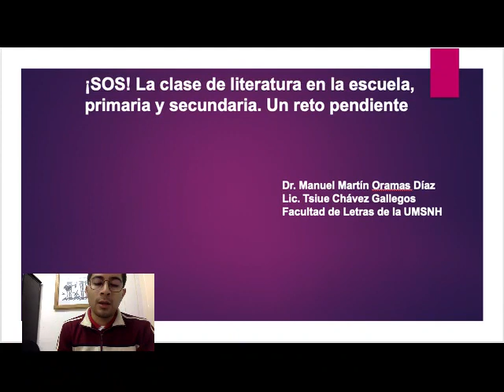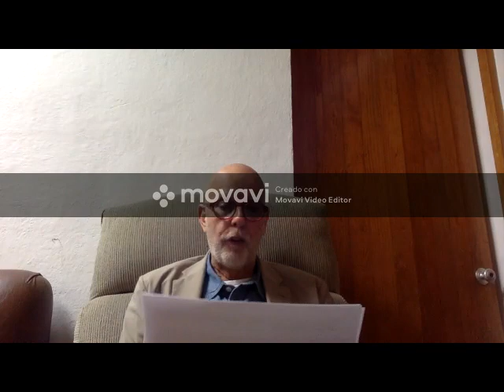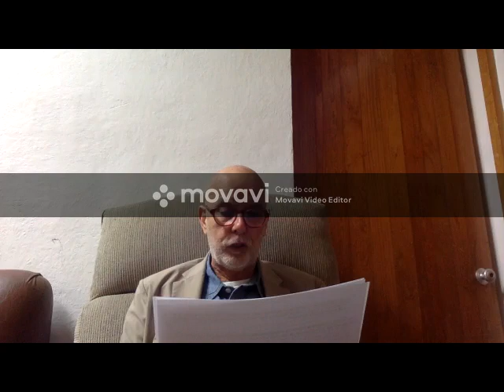Ponencia: ¡SOS! La clase de literatura en la escuela, primaria y secundaria. Un reto pendiente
Los doctores Manuel Martín Oramas Díaz  y presentan la ponencia: . ¡SOS! La clase de literatura en la escuela, primaria y secundaria. Un  reto pendiente,  Facultad de Letras de la UMSNH, de Morelia, Michoacán, en el XVI Encuentro Internacional de Investigadores de Lenguas y Literatura que tuvo lugar del 18 al 20 de mayo de 2020, organizado por la Red Internacional de Investigadores de Lenguas, Literatura y Educación y los cuerpos académicos y grupos de investigación que lo conforman, con el valioso apoyo del Cuerpo Académico "Paradigmas Educativos y la enseñanza de lenguas" de la Facultad de Lenguas Campus Tuxtla de la Universidad Autónoma de Chiapas (Consolidado) y el Seminario de Cultura Mexicana (Corresponsalía de Tuxtla Gutiérrez, Chiapas) y el Centro de Investigaciones Culturales y Artísticas de Chiapas (CICACH).

RESUMEN DE LA PONENCIA:
Sobre la clase de literatura y su carácter formativo en la escuela primaria y
secundaria, muchos estudiosos del tema, distintos investigadores y docentes en general coinciden en señalar que desde la década de los 70´s del pasado siglo la clase de literatura en la primaria y secundaria entran en una crisis epistemológica, y a pesar de los intentos del rescate de la literatura, hoy esta crisis y el deterioro de su enseñanza se mantienen.  El enfoque comunicativo fortaleció la enseñanzaaprendizaje del eje lingüístico en la escuela en los siguientes componentes: dominio de la expresión, la lecto-escritura, el texto oral, texto, y tipologías textuales y su textualidad, la investigación y las diferentes estructuras y funciones comunicativas del texto, entre otros. Esta nueva perspectiva dejó de mirar la literatura como un eje independiente de  la lengua. Es decir, la literatura con una función cognitiva-afectiva, sociocultural  y comunicativa. La literatura como una experiencia única que propicia el  desarrollo de lo literario tanto en lo individual como en lo grupal y que todo ello  coadyuva al fortalecimiento del desarrollo de la personalidad de los  estudiantes. Un reto actual de la didáctica de la literatura sin lugar a dudas es el rescate del  texto literario como un texto específico, con un léxico literario propio, con una estructura formal y semánticas específicas con un lenguaje metafórico. Un  texto literario que requiere nuevos acercamientos desde la teoría de la recepción, nuevas maneras de leer desde el lector sensible que debe la escuela formar. Se impone por lo tanto una lectura inteligente, crítica y creativa  del texto literario.

BIODATAS
Manuel Martín Oramas Díaz es Doctor en Ciencias Pedagógicas por la Universidad de Ciencias Pedagógicas, La  Habana, Cuba. Actualmente profesor-investigador asociado “C” de la UMSNH.  Candidato al Sistema Nacional de Investigadores del CONACYT. Miembro del  proyecto de investigación de carácter internacional: La enseñanza de lengua y literatura,  entre la Universidad Michoacana y la Universidad de Matanzas, Cuba. Colaborador de  Honor de la Cátedra de Lectura y Escritura de la Universidad de Matanzas. Miembro de  la Red Iberoamericana de Pedagogía (REDIPE). Miembro de la Asociación  Latinoamericana de Estudios del Discurso (ALED). Coordinador del proyecto de  investigación: Estudios comparados de disponibilidad léxica de estudiantes de primaria, secundaria y bachillerato de Morelia, México, Matanzas, Cuba y Maturín, Venezuela  (DLM³). Miembro del Proyecto Panhispánico de Disponibiliad Léxica. Líneas de  investigación: Estudios de léxico. Ha publicado artículos en diferentes revistas  indexadas. Recientemente tiene publicado dos libros: Cultura y discursos. Debates  transdisciplinarios (2019) y Estudios de Léxico (2020). Integrante del Cuerpo  Académico de Comunicación y Discurso.
Tsiue Chávez Gallego es Licenciado en Lengua y Literaturas Hispánicas por la UMSNH. Miembro del Proyecto  Estudios comparados de  dfisponibilidad léxica de estudiantes de primaria, secundaria y
bachillerato de Morelia, México, Matanzas, Cuba y Maturín, Venezuela (DLM³).  Profesor auxiliar de las materias de Didáctica de la Lengua y la Literatura y Español  Superior I y II. Cuenta con una publicación titulada: Tratamiento metodológico para la  enseñanza-aprendizaje de los géneros literarios integrados desde el enfoque cognitivo,  comunicativo y sociocultural. Ha participado como ponente en congresos nacionales e
internacionales. Ha publicado recientemente dos artículos: Estudios comparados de  disponibilidad léxica de estudiantes de tercer año de bachillerato de las ciudades de  Morelia, México y Matanzas, Cuba, Proyecto DLM2 y Estudios comparados de  disponibilidad léxica, el sexo y el dialecto como variables lingüísticas. Asesor  permanente del taller de Estudios de disponibilidad léxica 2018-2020, coordinado por el
Dr. Manuel Martín Oramas Díaz de la Facultad de Letras. Miembro del Proyecto Panhispánico de Disponibilidad Léxica.